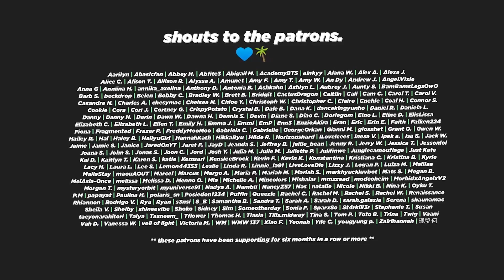WE'RE GETTING MORE?! (Red Velvet - IRENE & SEULGI Episode 1 "놀이 (Naughty)" Reaction)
😈 So naughty.

🥰 MY. GIRLS. SLAY.